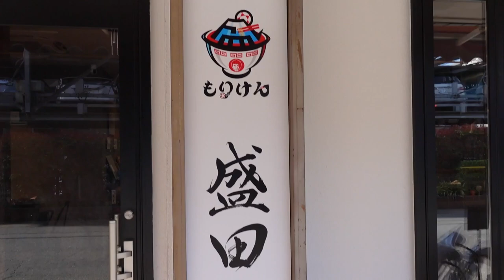盛田軒オープン！WINNER'S、REVENGER'S来店！！合同採用試験！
こんにちは！
遂に遂に遂に盛田軒が2023/3/5にオープン！
早速スペシャルなゲスト達が来店してくれました！！

今回の動画はYoutuberサッカーチームで話題のWINNER’SとREVENGER'Sを後輩でもあり、Youtubeの大先輩でもある那須大亮が連れてきてくれました！

そしてもりけんラーメンチャンネルでは、合同採用試験を開催！
ほんとにみんな働いてほしいな・・・笑

実際にスタッフも募集しているのでご興味ある方はご連絡下さい！

それでは今日も元気にラーメン食べにおいでよ！！

合同採用試験参加者
あきのり

動画出演
るちょ